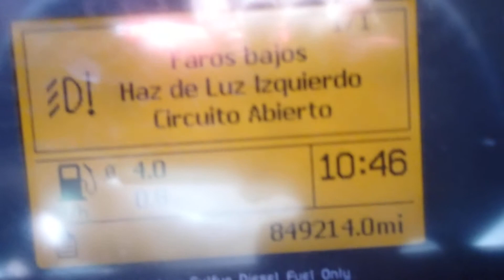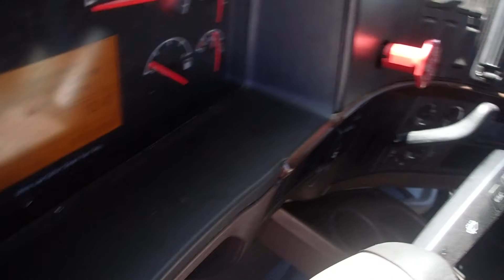2016 VOLVO VNL GMY100635 FOR SALE @